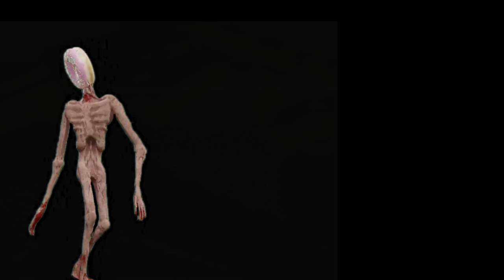Scary Stranger 3D Update Squid Game Miss T In Red Light Green Light New Levels (Android,iOS)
PLS DONT FORGET TO LIEK THE VIDEOS TOO
U ARE AMAZING AND SUPER

dzgames,gameplay,scary stranger 3d,scary stranger 3d android,scary stranger 3d new levels,scary stranger 3d gameplay,scary stranger 3d all levels,scary stranger new update,let it bee scary stranger 3d,scary stranger 3d happy new year,scary stranger valentines day,scary stranger easter special,soup level,scary stranger mind control,scary stranger 5.3,scary stranger a welcome flight,scary stranger hooker on you,squid game,squid game green light red light

spiderman
cartoon cat